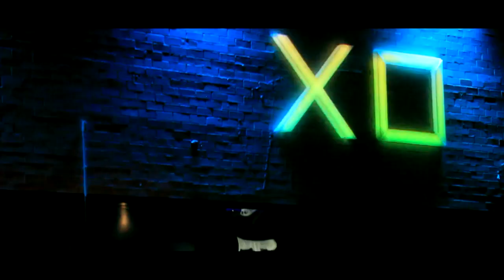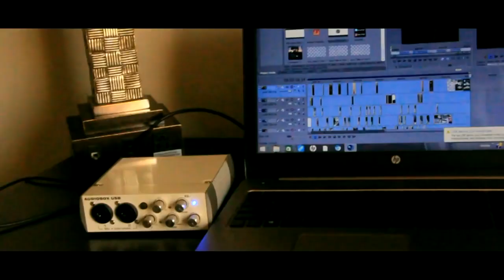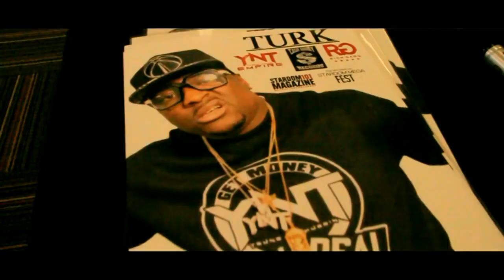Hot Boy Turk-Sleepless Success ft.Trackman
↔Sleepless Success (feat. Trackman) [Prod. By Arkatech Beatz↔

TRACKLIST:
1.1 Hunnit [Prod By. Poston Beats]
2.Grind Dat Shit (feat. Emani Da Made Woman) [Prod. By KLVN]
3.Say it Ain't So [Prod. By Poston Beats]
4.My Life A Movie [Prod. By Slo Meezy Beatz]
5.War N Da South [Prod. By Slo Meezy Beatz x 4Point0]
6.Back N Dat Life [Prod. By Poston Beats]
7.Getting 2 Da Money [Prod. By KLVN]
8.I'm Eating Good [Prod. By Poston Beats]
9.Not Guilty [Prod. By SloMeezyBeatz ]
10.Fuk Da Police [Prod. By Slo Meezy Beatz]
11.Damn Rite [Prod. By PostonBeats ]
12.Shit List [Prod. By Louey Beatz x Cujo Beatz]
13.Stacey [Prod. By Poston Beats]
14.TED (Dedication 2 My Daddy) [Prod. Joey Did This]
15.Sleepless Success (feat. Trackman) [Prod. By Arkatech Beatz]
16.Get Money Stay Real (feat. Emani Da Made Woman) [Prod. By Josh Did That]
17.Birdman - Balla Blocka (feat. Turk x Derez) (Bonus)
18.Leave Witchu (feat. Soulja Boy) [Prod. By Joey Did This]